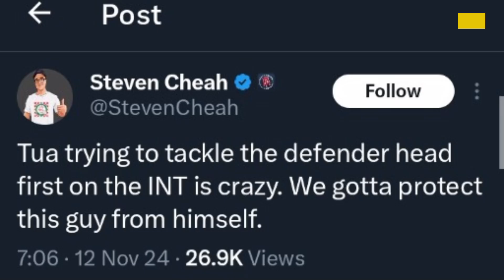Tua's Reckless Hit: A Dangerous Play That Could've Ended His Career 😱🏈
Tua Tagovailoa's Reckless Tackle Attempt on Interception Return Left NFL Fans Stunned